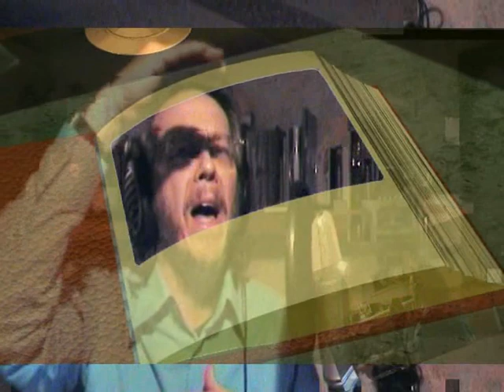Country: Look at Us (originally by Vince Gill) Ronn van Etten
Oldie but Goldie.
Wonderful song to listen to and to perform. Sung live, doubles dubbed.